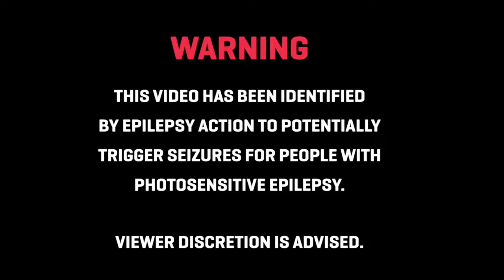ANIME DOMESTIC GIRLFRIEND SONG (TRAP REMIX) - SHIROBEATS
🎧 Like = Motivation
🎧 Genero = Trap remix